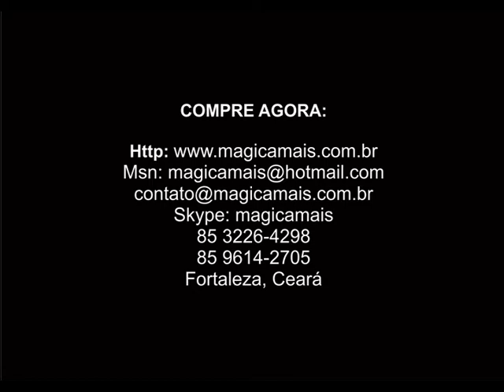INVISIBLE TORCH BY JIM PACE - MAGICAMAIS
Um clássico moderno do close-up. Perfeito para "quebrar o gelo" de alguma apresentação. Diga que vai aquecer um pouco as mãos, e de repente sai fogo delas. Você poderá também fazer surgir fogo de qualquer objeto que desejar tais como: celular, caixa de baralho e o que mais sua imaginação criar. Qualidade excelente, e o ORIGINAL importado, não pode faltar no seu repertório!
INCLUSO:
manual em inglês
gimmick

Adquira já o produto no site MAGICAMAIS:

A forma mas rápida de adquirir nossos produtos,
é o senhor se cadastrando no site MAGICAMAIS neste site o senhor
vai encontrar alem do DVD o qual lhe interessou, centenas
de outros produtos de mágica, e com a facilidade em pagar no
cartão MASTERCARD, VISA, DEPOSITO OU BOLETO e se o(a) senhor(a) efetuar
 a compra com valor a partir de R$ 70,00 o(a) senhor(a) GANHA O FRETE
POR ENCOMENDA NORMAL(PAC) TOTALMENTE GRÁTIS. Vale a pena conferir
CLIENTE CARTOLA DE BRONZE, PRATA e OURO.